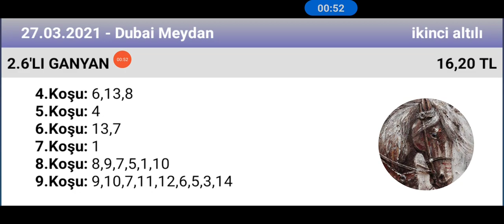27 Mart 2021 TJK Dubai meydan 2 nci altılı 🏇 at yarışı tahminleri altılı ganyan tahminleri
@ALITAHMINTV TJK Dubai meydan 🏇 at yarışı tahminleri altılı ganyan tahminleri